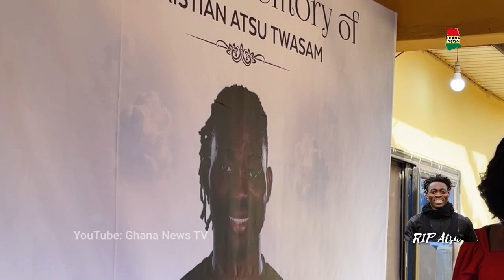Sad moments as Atsu’s best friend pays his family a visit